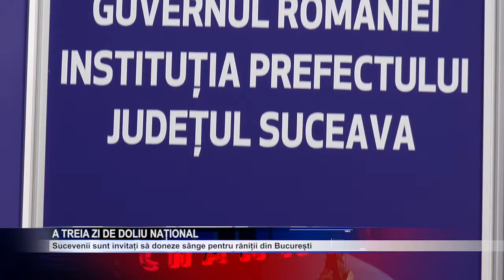A treia zi de Doliu National